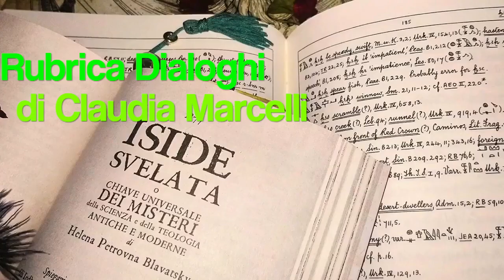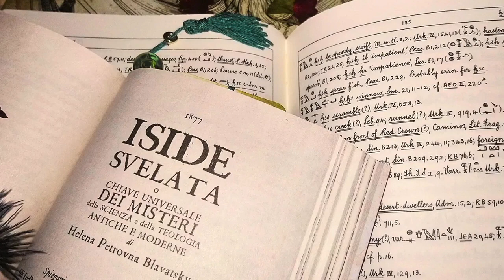26. ISIDE SVELATA - Fenomeni e Forze: la volontà umana